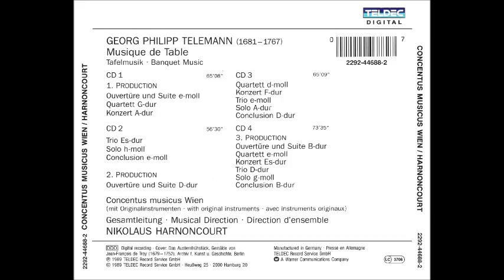GP Telemann Tafelmusik Overture, Quartet & Concerto, N. Harnoncourt 1/4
GP Telemann Tafelmusik Overture, Quartet & Concerto 1/4

Disc 1
1. Production. Ouvertüre und Suite in E minor 0:00

1. Production. Quartett in G major  28:09

1. Production. Concerto in A major  42:57